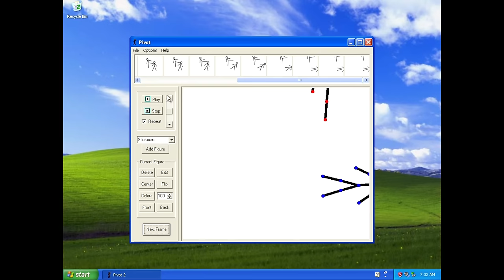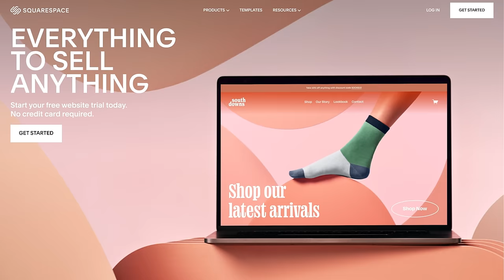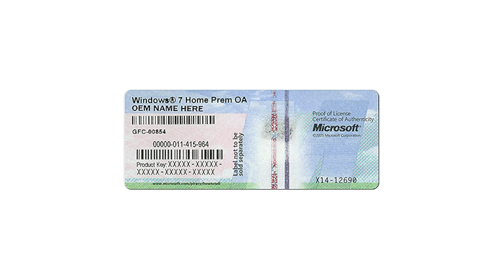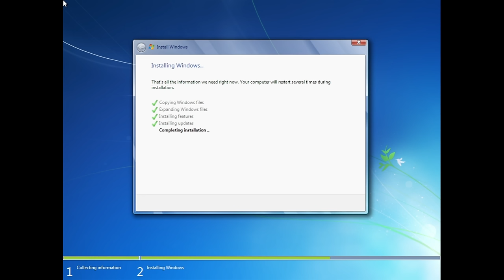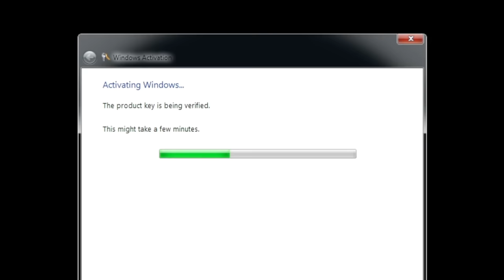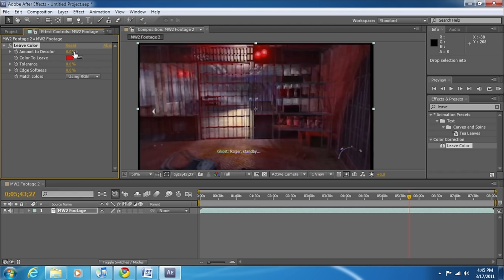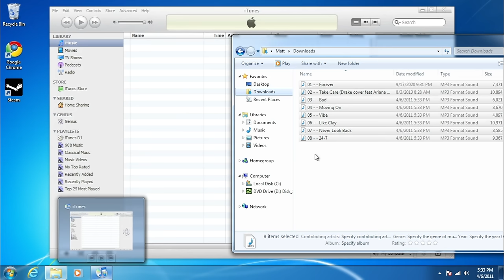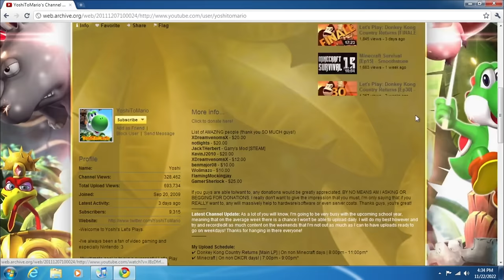The time I got suspended from school...